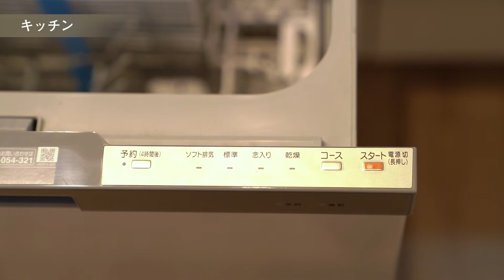【販売終了】ポラスの中央住宅が手がける新築分譲住宅「MIRAI's三郷中央 nextstage 紡ぐ家。 」 とは！？（10-6-19号棟）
ポラスグループの中央住宅が手がけた新築住宅動画です！

施工例として掲載しています！

0:00 先頭
0:34 カースペース
1:02 シューズクローク
1:26 スマートキー
1:33 インターホン
1:56 洗面所
2:51 1Fトイレ
3:19 キッチン
4:28 パントリー
4:43 リビング&ダイニング
5:40 トランクルーム
6:51 ミセスコーナー
7:22 バルコニー
8:12 2Fトイレ

様々な新築住宅を手がけるポラスグループ中央住宅の物件ページに是非お越しください！